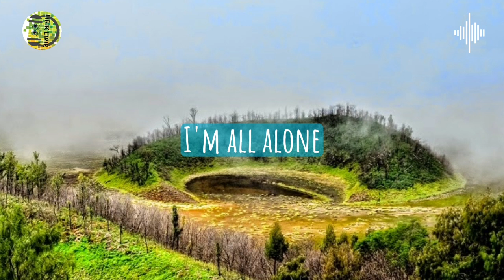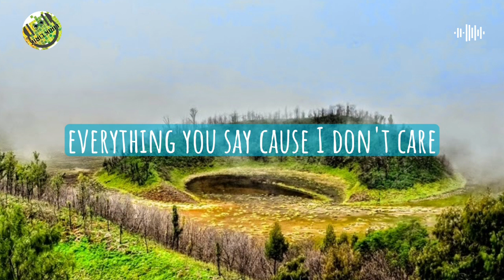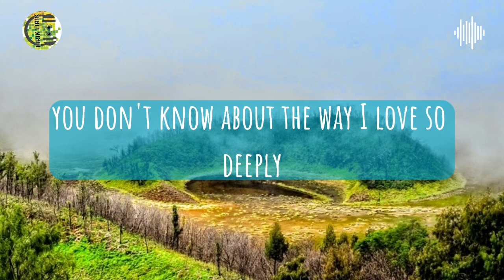You Dont Even Know Me Stripped - Faouzia [Lyrics]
Lirik lagu
🎵 Judul :  You Dont Even Know Me Stripped
🎙️ Penyanyi : Faouzia [Lyrics]
🏞Background : Kawah Bulan Sabit, Banyuwangi, Jawa Timur, Indonesia
Kira-kira lagu apa lagi nih yang akan dibuat lirik videonya? Mungkin lagu-lagu yang sedang viral di TikTok, Spotify, Resso, YouTube, dsb?

Tulis komentar kamu di bawah ya

Lirik

I walk into a crowded room
Everybody staring
What did I, what did I do wrong?
Oh, you see what you wanna see
But you don't even know me
What did I, what did I do now?

He said, she said over it
You're acting like you're brilliant
But you don't know
Yeah, you don't know

You don't know a thing at all
You don't know about the way I am when I am all alone
Where I kept the way I've grown
You don't know about the way I love so deeply to my bones

Woah, woah
I walk it off and brush away
Everything you say
'Cause I don't care, I don't care
I don't
I don't care, I don't care
I don't

Woah
You don't even know me
Woah

Oh

Sumber: Musixmatch